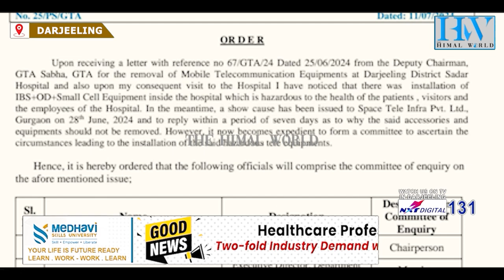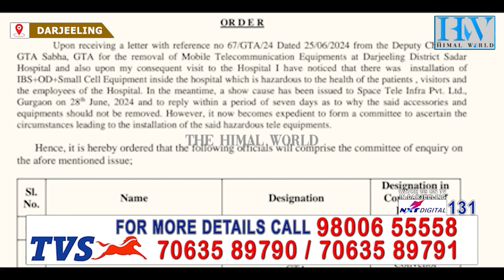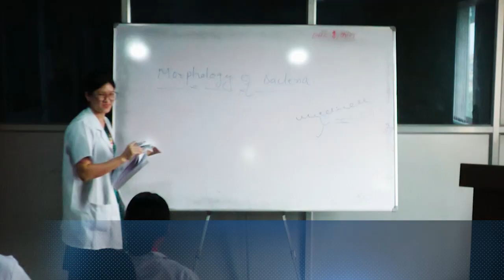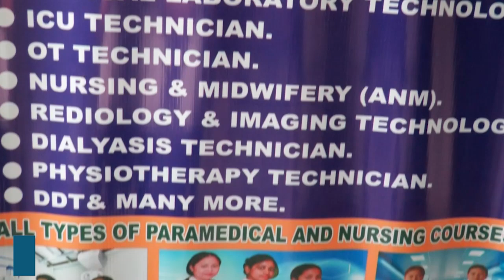दार्जीलिङ जिल्ला अस्पतालमा जड़ान गरिएको मशिनबारे जाँच गर्न कमिटी गठन